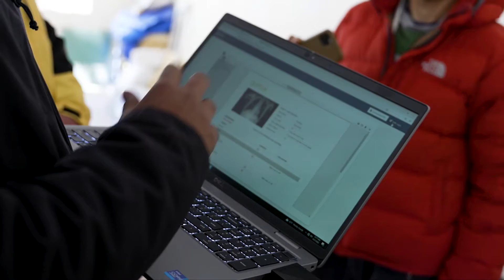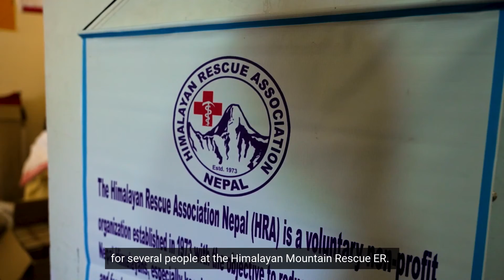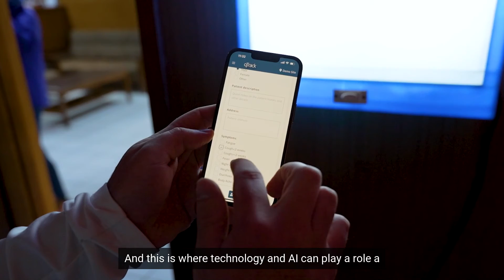Qure.ai takes AI to Mount Everest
Qure.ai presents - Project Khumbu, a ten-day expedition from Kathmandu to Mt Everest Base Camp by Team Qure.ai, MinxRay and Dr Saurabh Jha from the Hospital of the University of Pennsylvania. The trek uphill to the Everest Base Camp and Everest ER with an AI-enabled handheld X-ray machine.

The team tested for COPD and other pulmonary illnesses in sherpa communities of Nepal along the way. As a result, the team got a chance to understand the fragmented healthcare delivery systems, especially in remote locations and seize the potential of AI in diagnostic radiology.

Channel Partner: MinXray